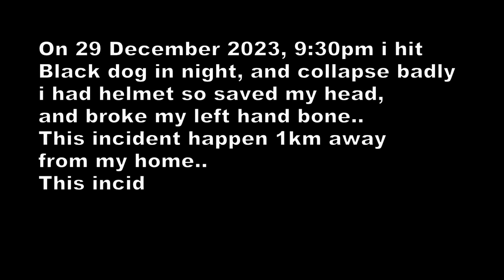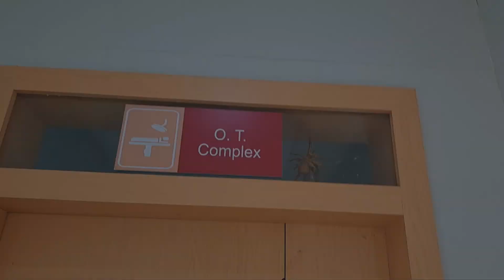Life's 1st Small Bike accident, Broke my Hand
Life's 1st bikefall just 1km away from home happed on 29thDecember 9pm and broke my hand..
I was 30-40kmph on my splendor and black n white dogs came middle of road, i just see only white one and take slight right n within i second i saw black dog also there till i was suppose to hit him badly and fall from bike..
Helmet saved my head but i broke my left hand both bones..

This is lesson to me and my friends and viewers pls drive carefully in night..
Because "Jo Dikhata Hai, waisa Hota Nahi hai, " Someone who grabs your attention and something weird may happen..